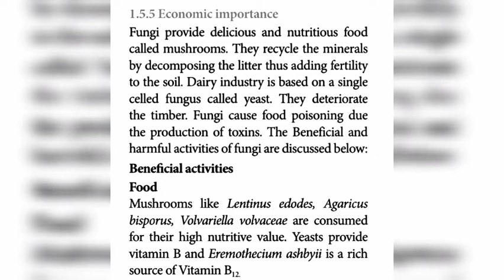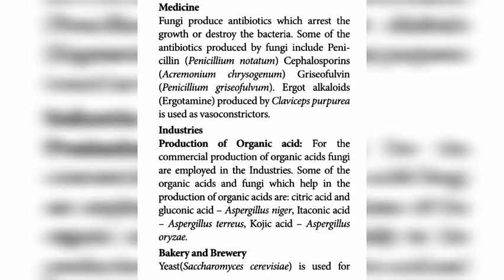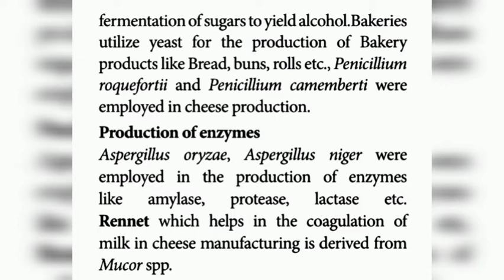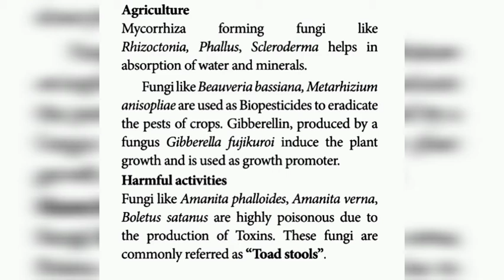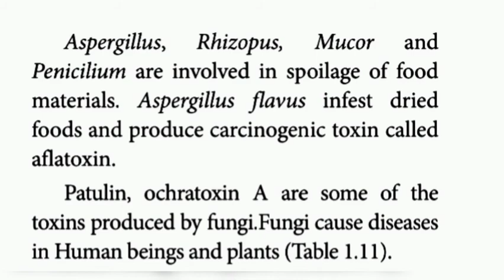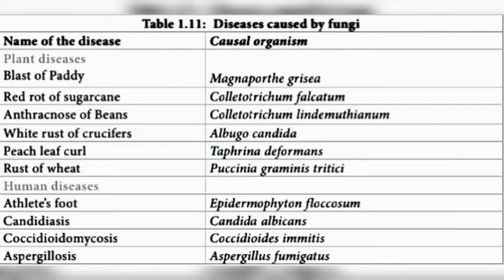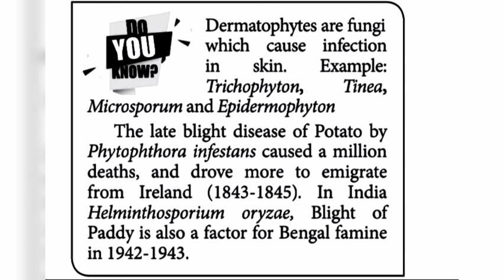| 11th BOTANY | P.SINDHU |